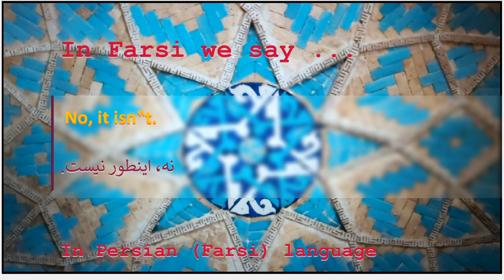The meaning of No, it isn‟t in Persian or Farsi نه، اینطور نیست